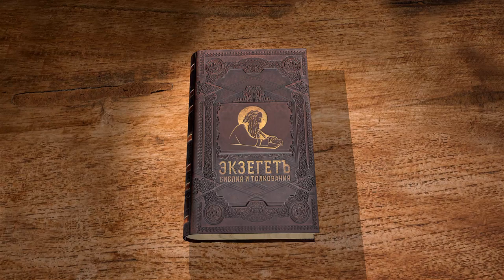Евангелие от Матфея. Глава 17. Протоиерей Олег Стеняев. Толкование Библии. Толкование Нового Завета